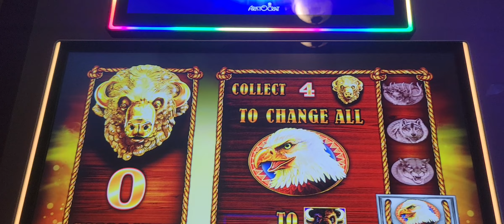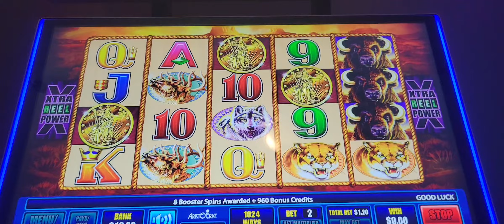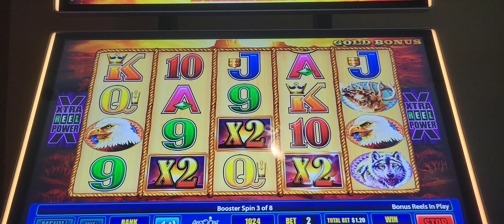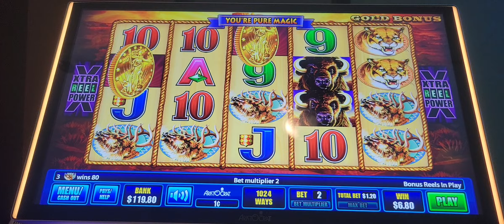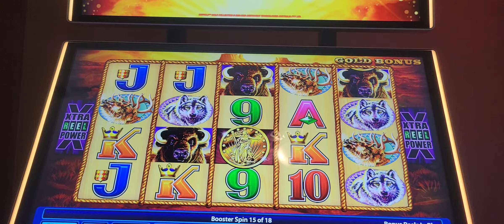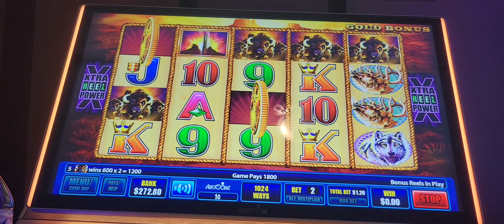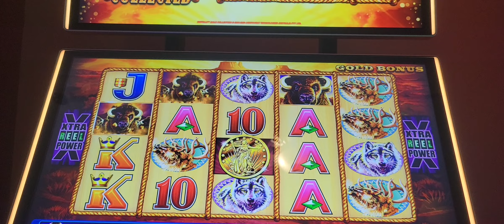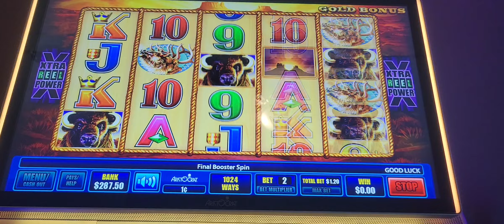MY LAST $20. . BEAUTIFUL COMEBACK ON BUFFALO GOLD.. MUST WATCH